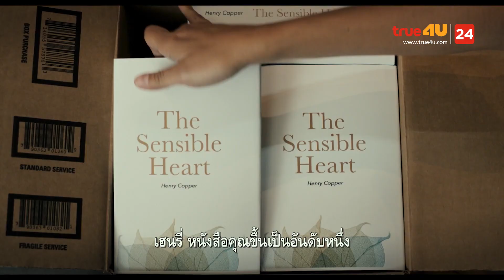สปอยหนัง รีวิวหนังน่าดู l รายการ Celluloid 2022 [EP.11] 1/6